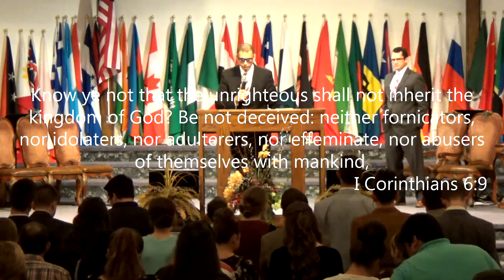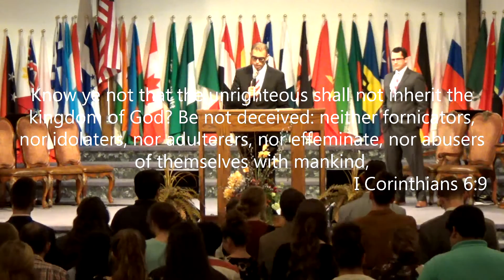11-06-2016 PM Pastor Vazquez (Polluted Waters)